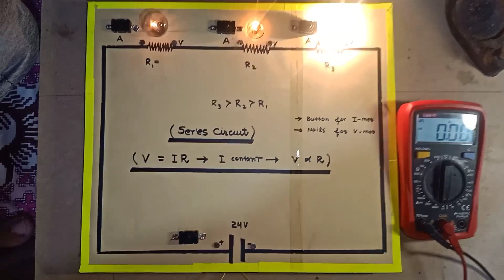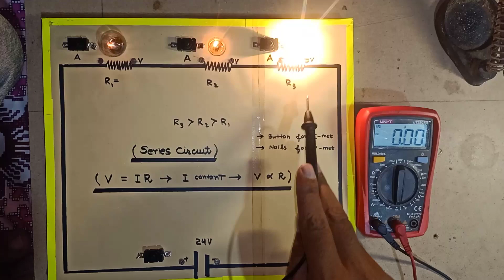series circuit economical experiment